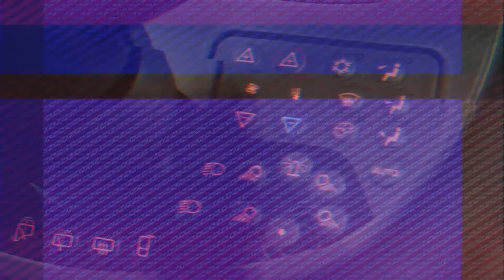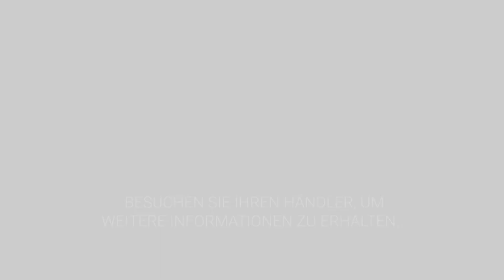Entdecken Sie unsere Zubehör-Vielfalt: Fendt Hubwerk und Zapfwelle - Deutsch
Original-Frontkraftheber und -zapfwellen von AGCO Parts erfüllen die Werksvorgaben für Toleranzen und Installationsstandards und optimieren zudem Ihre gesamte Arbeitsqualität.